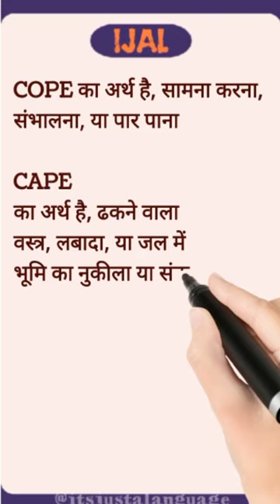Cope Cape Coup